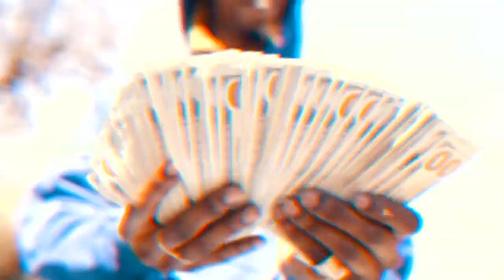Trap Ceo - “Airplane Mode” (Official Video)